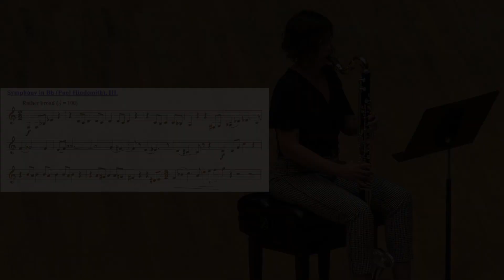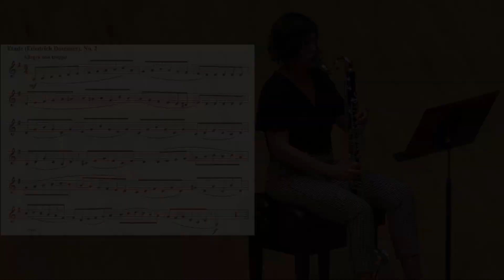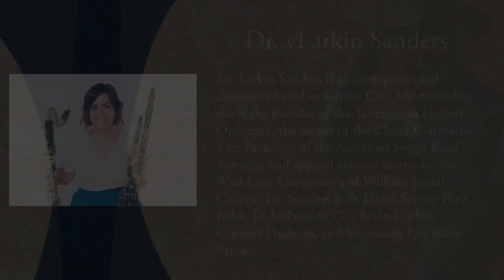KMEA 2023-24 Bass Clarinet Excerpts performed by Dr. Larkin Sanders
Washburn University's Dr. Larkin Sanders performs the KEA 2023-24 All-State auditions for Bass Clarinet

00:00 - The Wild Dove (Anton Dvorak)
01:40 - Colonial Song (Percy Grainger)
02:58 - Symphony in Bb (Paul Hindemith)
03:51 - The Nutcracker Ballet (Peter Ilyich Tchaikovsky)
04:29 - Etude No. 2 (Friedrich Dotzauer)
05:49 - Progressive Study No. 1 (Auguste Perier)

Dr. Larkin Sanders
Department of Music
Clarinet Instructor